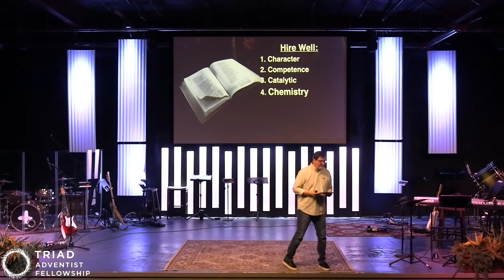Triad Adventist Fellowship -- September 19, 2020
We are glad you can join us via Live Stream today! Come and visit us in person. Everyone is always welcome and breakfast and lunch are always provided.

Matt Stockdale continued the Worship for Life sermon series with a look at what Proverbs has to say about our jobs.

If you were blessed by our service, feel free to make a donation to help us further our ministry here in the Piedmont Triad!